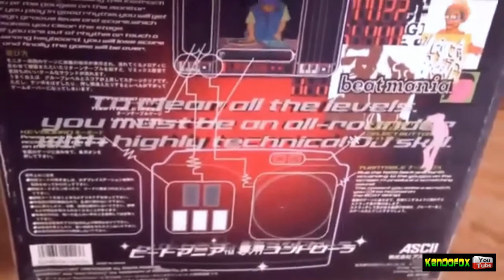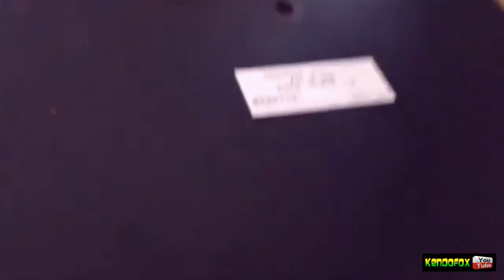Playstation Beatmania Controller Unboxing/Gameplay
Beatmania (ビートマニア) (styled as beatmania) is a rhythm video game developed and distributed by Japanese game developer Konami and first released in December 1997. It contributed largely to the boom of music games in 1998, and the series expanded not only with arcade sequels, but also moved to home consoles and other portable devices, achieving a million unit sales.[1] The Bemani line of music games from Konami is named after the series, was first adopted in the arcade release of Beatmania 3rdMix and kept ever since. The series came to an end with the last game being Beatmania The Final, released in 2002.

Beatmania gave birth to several spinoffs, such as the Beatmania IIDX series (a more advanced version featuring 7 keys and higher difficulty levels, and to this day still receiving new version updates) and the other being Beatmania III, a remake of the 5-key series which featured a more modern hardware platform, a pedal for optional effects and a 3.5" floppy disk drive to save play records.

While the series was never ported to home computers, there have been unlicensed hard-drive copies which made it playable on a computer's keyboard, or even with a modded PlayStation controller. Its popularity led to non-official simulators, with one of the most popular being BM98.

Beatmania and its variants have a following in Japan and all around the world. The password-based Internet Ranking service allowed competition wherever a machine is available. Today in the United States, many of the original Beatmania cabinets are in the hands of arcade collectors and Bemani enthusiasts, and consequently, are a rare sight at many arcades.